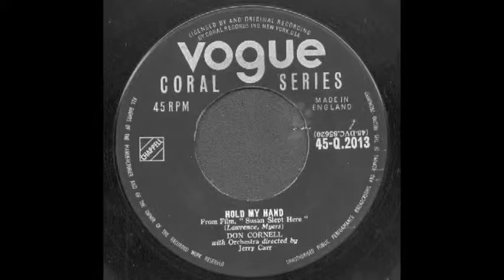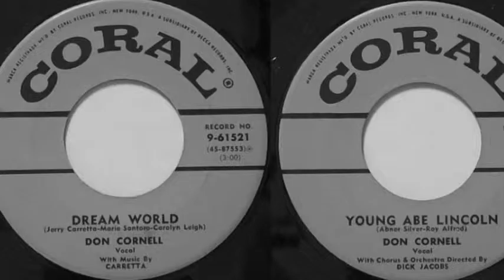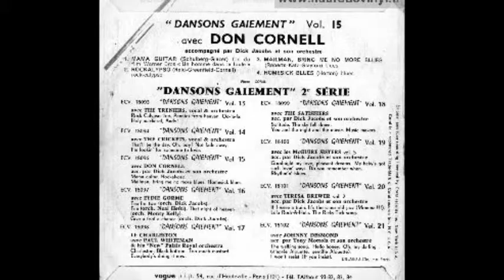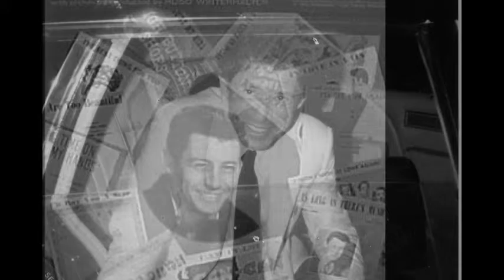PT N OZ FERLIN HUSKY PLUS